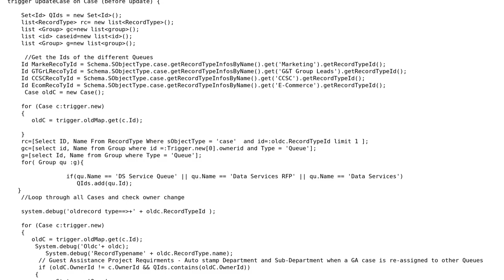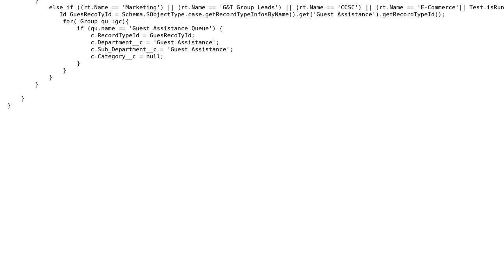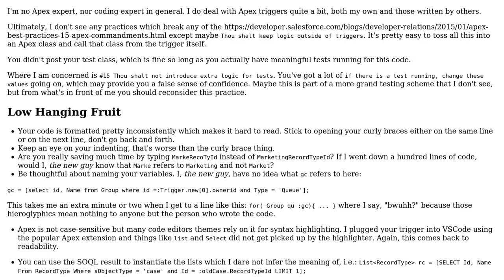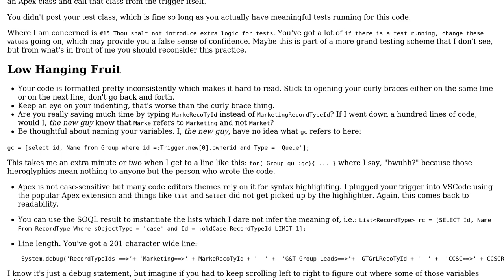Trigger corrections (2 Solutions!!)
Trigger corrections

With thanks & praise to God, and with thanks to the many people who have made this project possible! | Content (except music & images) licensed under CC BY-SA | Music | Images & others | With thanks to user Sri user JaredT user Jamal user Derek F and the Stack Exchange Network Trademarks are property of their respective owners. You are responsible for your own actions.